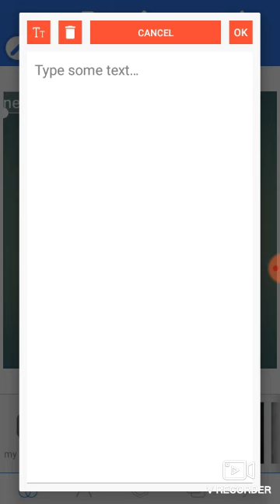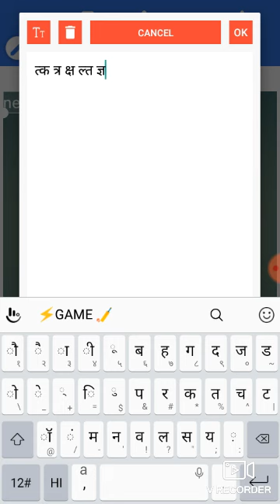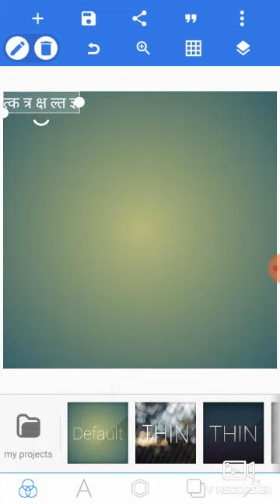त् ,त्र,और ज्ञ कैसे लिखते है